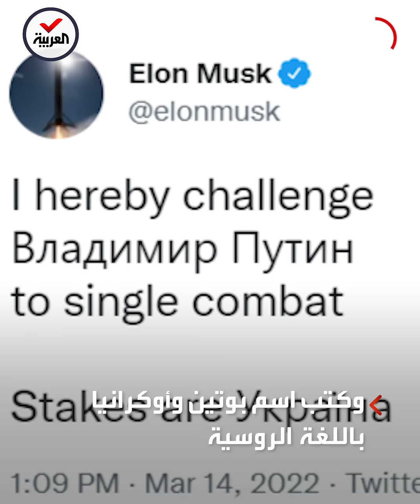إيلون ماسك يتحدى بوتين في نزال مصارعة.. والرهان على أوكرانيا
إيلون_ماسك يتحدى بوتين في نزال مصارعة والفائز يحصل على أوكرانيا.. ورد روسي: "ما زلت صغيرا على مواجهتي"

ـــــــــــــــــــــــــــــــــــــــــــــــــــــــــــــــــــــــــــــــــــــــــــــــــــــــــــــــــــــــــــــــــــــ
تيلغرام
سناب شات alarabiya
تفاعلكم
صباح العربية
بانوراما
العربية الليلة
Live Alarabiya
Alarabiya Live